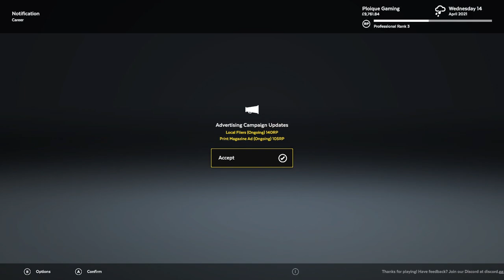Lawn Mowing Simulator:#26 - Orchard Cottage(Garden) w/tstamps on XBOX Series X[4K60 Video]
Mowing the Garden at Orchard Cottage.
Been tough with the random lawn choices... It's taking alot to get new lawns to mow...
Professional Rank 3 now...

Timestamps
0:00 Setup
0:54 Lawn Choices
1:56 Ground Check
2:38 Mowing
18:53 Results

Ploique...